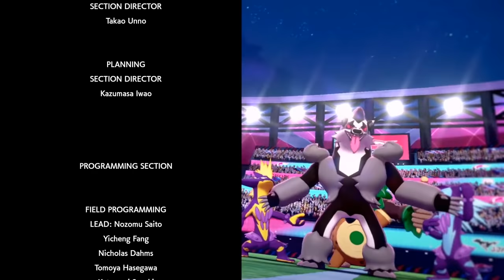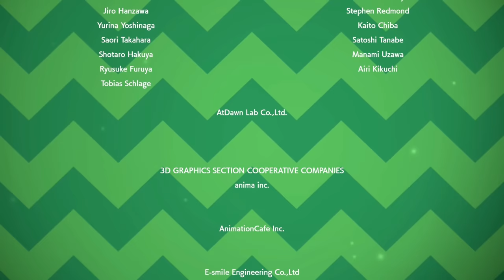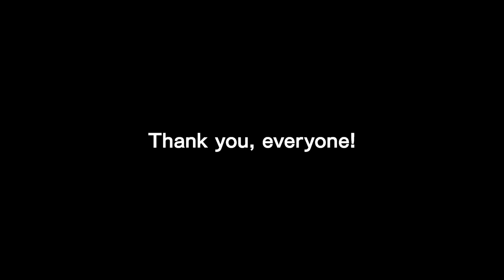FINAL CHAMPIONSHIP BATTLE ! | Pokemon Sword And Shield Gameplay EP30 In Hindi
Dragapult evolved and also FINALE is here !

Buy From Sword On Shield On Nintendo Eshop!

x x x

(JAKE FOLLOW KAR LENA)

Pokemon
mega Mewtwo x
mega Mewtwo y
leon
champion battle